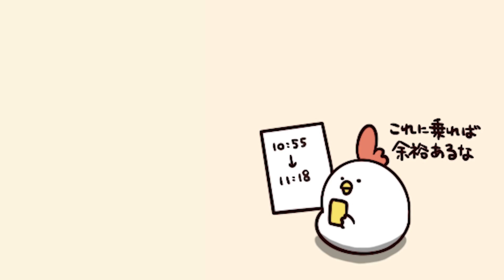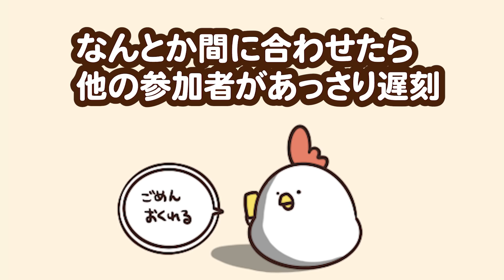【マンガ】遅刻しそうなときにありがちなこと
最寄駅に余裕を持って到着しておきながら軽く道に迷って結局ギリギリで到着する

【音楽チーム】
小林葉月

【単行本シリーズ好評発売中！】
「会社員でぶどり」
社畜のでぶどりとひよが、クソ上司ハゲタカ部長とブラック企業に挑む第1巻

「会社員でぶどり2」
でぶどりの転職活動と新天地での出会いを描く第2巻

「会社員でぶどり3」
仲間たちと初の社員旅行やインターンシップ生が登場する第3巻！

【SNSとブログでは週6本漫画を更新中】